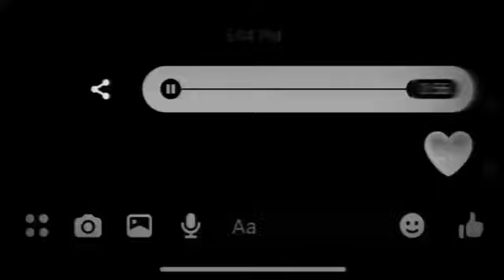feel music 🎶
music 🎶